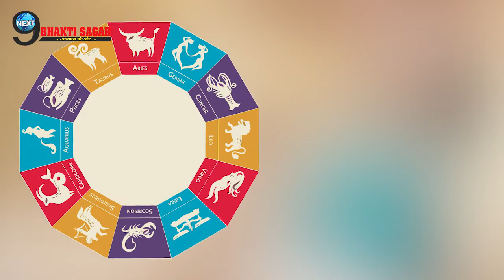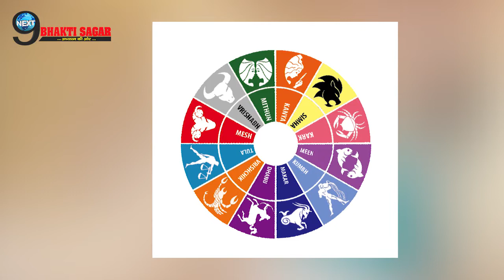अब आने वाले 3 महीने इन राशियों का तेजी से चलेगा व्यापार, आएगा धन| Dhan Labha| Special Zodiacs